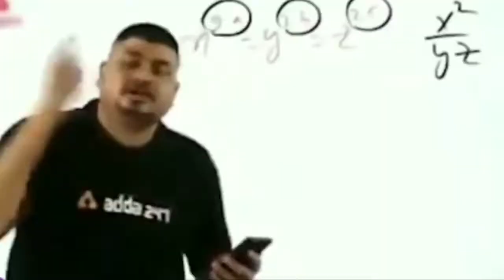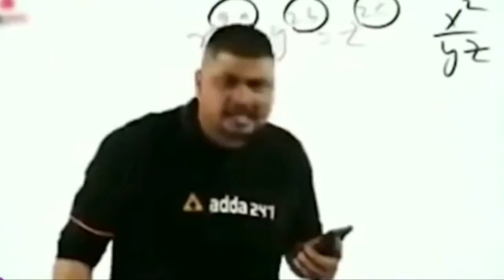Kea hi bolo Indian server is very dengouries after 8: 00 pm😭😓